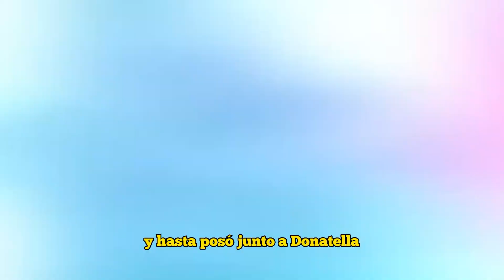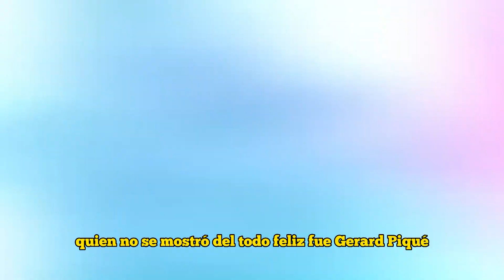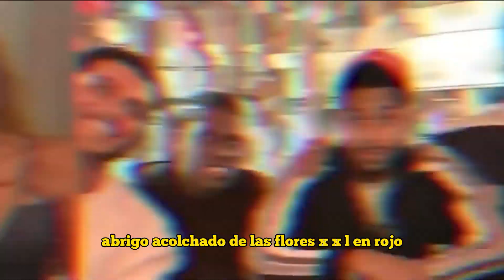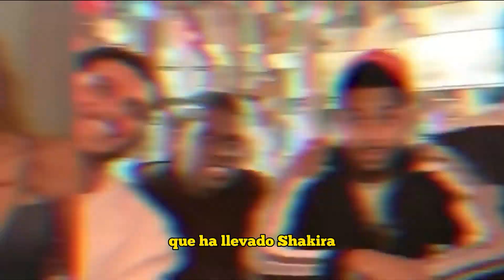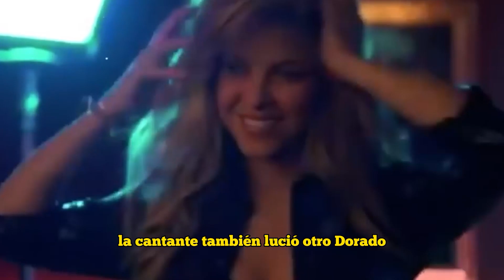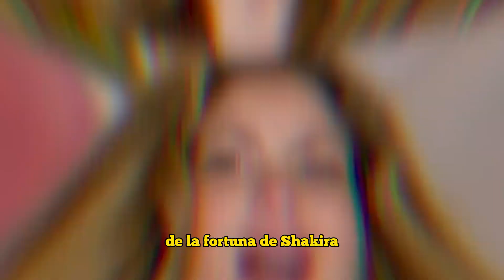💥 BOMBAZO: PIQUÉ PIERDE LA CABEZA por la INCREÍBLE SORPRESA que LEWIS HAMILTON preparó para SHAKIRA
BOMBAZO: PIQUÉ PIERDE LA CABEZA por la INCREÍBLE SORPRESA que LEWIS HAMILTON preparó para SHAKIRA. LA VERDAD. VERGÜENZA. MENSAJE. SHAKIRA Y PIQUÉ. NUEVAS NOTICIAS. NUEVA INFORMACIÓN. ÚLTIMA INFORMACIÓN DE SHAKIRA. COPA VACÍA.